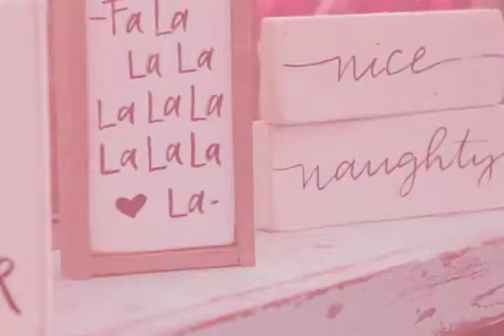Facebook/Instagram ad example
Here's a quick simple example that can be put together for a Facebook or instagram ad.